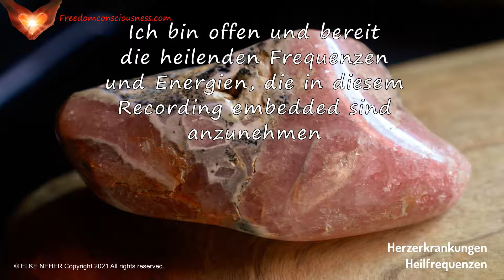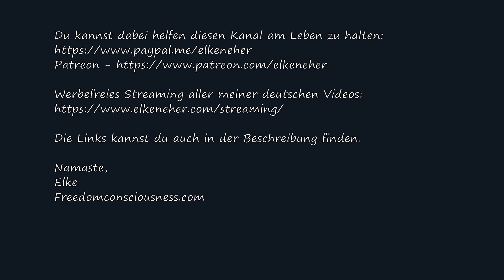Herzerkrankungen Heilfrequenzen (Energie-/Frequenzmusik)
Hör dir das Recording an so oft wie du es für nötig findest. Es gibt hier kein richtig oder falsch, zu viel oder zu wenig.

Du kannst es im Hintergrund laufen lassen oder während du schläfst. Meditation während des Zuhörens ist ein wundervoller Weg die Resultate zu beschleunigen.

Vergiss nicht viel klares Wasser zu trinken.

Dies ist kein Ersatz für ärztliche bzw. professionelle Betreuung. Bitte spreche dich wenn nötig immer mit einer qualifizierten Fachperson ab.

Kopfhörer sind empfehlenswert, aber nicht unbedingt notwendig.

Bitte hör dir das Recording nicht an während du einer Tätigkeit nachgehst, die deine volle Aufmerksamkeit benötigt.

Alles Liebe,

Elke